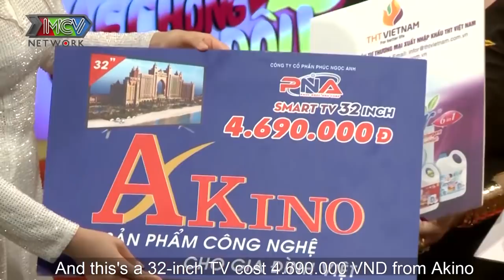Mẹ chồng Vĩnh Long ấn tượng nàng dâu vì ĐÔI MẮT NHỎ vừa gặp đã thoải mái khiến dâu rất OK